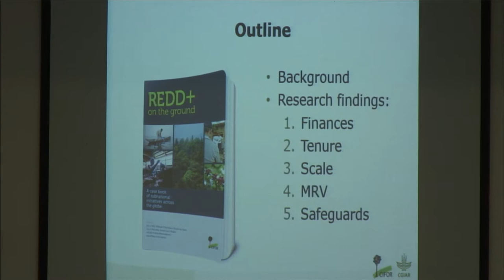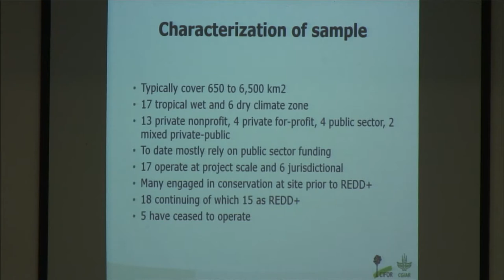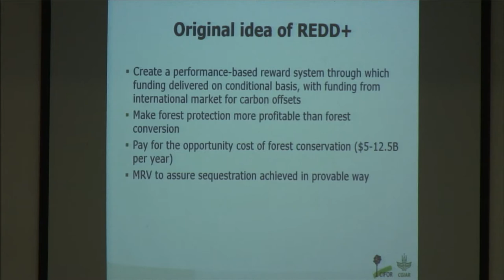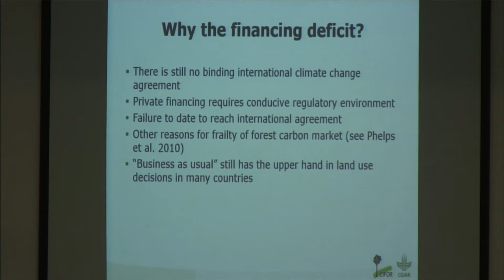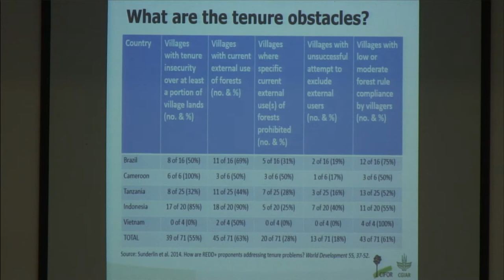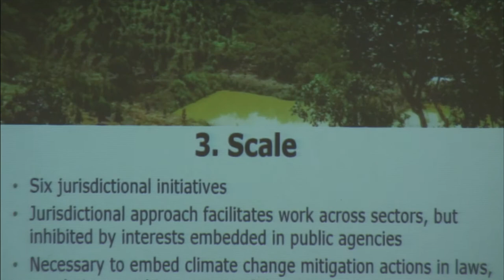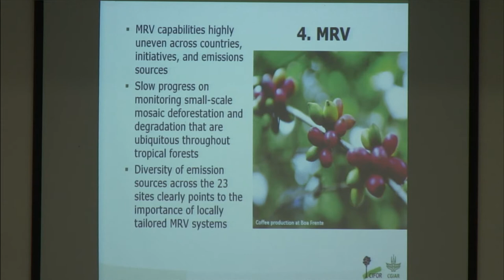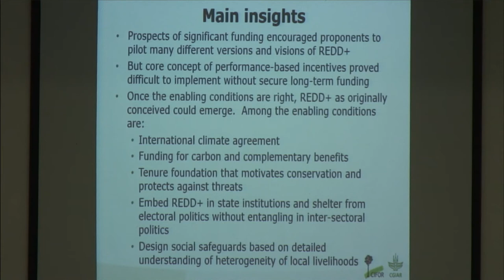REDD+ on the ground : Overview of REDD+ initiatives